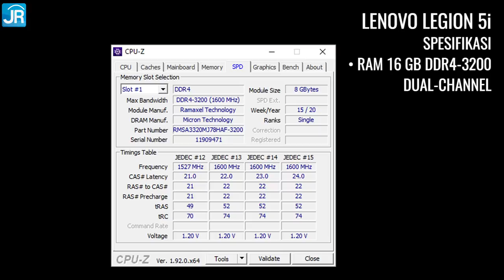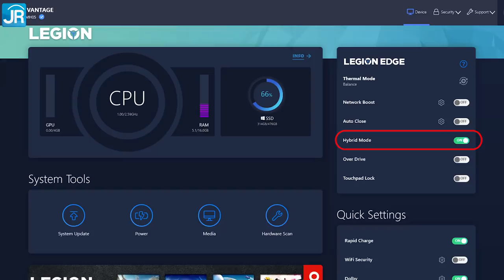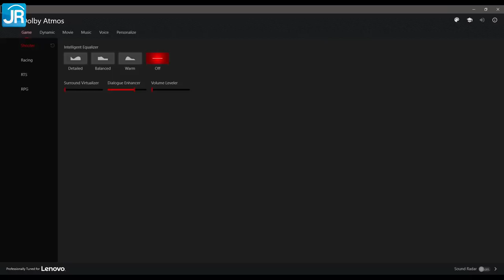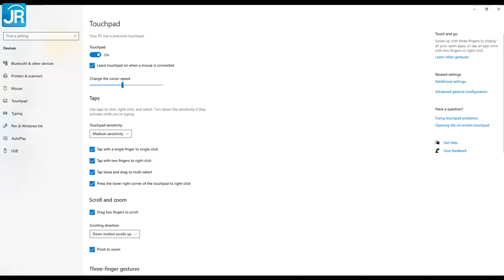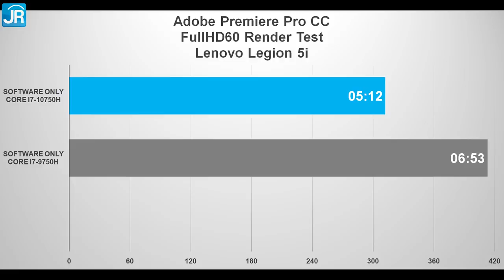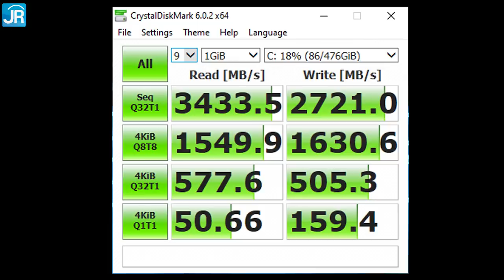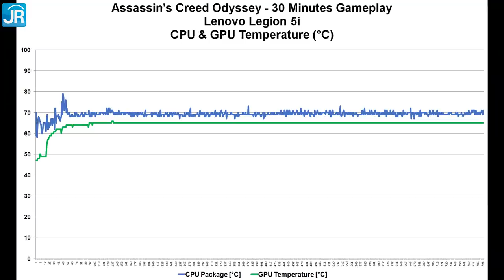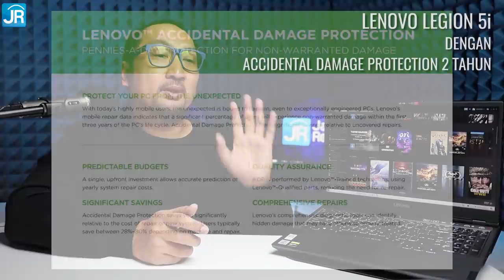Kencang, Dingin, dan Layar Pantone Calibrated: Review Lenovo Legion 5i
Mencari laptop "gaming" yang cocok diajak ketemu klien, low profile, tapi kencang?
Atau cari yang bisa diajak mengedit video/foto tanpa takut ada kesalahan warna karena layarnya?
Legion 5i yang ini, tampaknya menjawab semua kebutuhan tersebut.

Lenovo Legion 5i yang kami review kali ini memiliki banyak hal-hal yang sangat menarik untuk diulas. Spesifikasi yang ditawarkan membuat laptop ini tidak hanya cocok untuk gamer saja, melainkan juga para content creator yang ingin laptop terjangkau dengan performa tinggi. Beberapa pengujian yang kami lakukan juga menunjukkan hasil yang cukup mengejutkan.

Chapters
00:00 - Pembukaan dan Pengenalan Seri Legion
01:29 - CPU
02:17 - RAM & Storage
03:18 - GPU
04:00 - Advance Optimus
05:10 - Bodi, Material, Desain dan Warna
06:00 - Dimensi dan Bobot
06:29 - Display & Kamera
06:56 - Audio
08:23 - Konektor dan Konektivitas
09:35 - Keyboard
10:33 - Touchpad
10:48 - Performance Profile
11:25 - Cinebench R15
12:34 - Adobe Premiere Pro CC
13:52 - 3DMark Fire Strike
14:28 - Pengujian Gaming
15:20 - Pengujian Storage
15:39 - Pengujian Baterai
17:30 - Sistem Pendingin
17:50 - Suhu Kerja
18:52 - Suhu Permukaan
19:36 - Harga Varian dan Bonus Pembelian
21:40 - Accidental Damage Protection
22:36 - Kesimpulan

Host: Dedy Irvan
Script & Pengujian: Rifqi Sulthan
Editing: Dian Syarifudin
Artikel: Friska Suryawinata